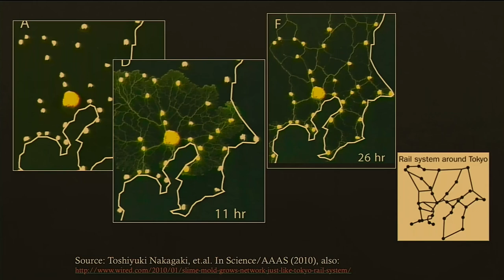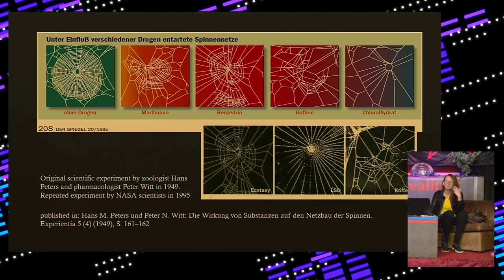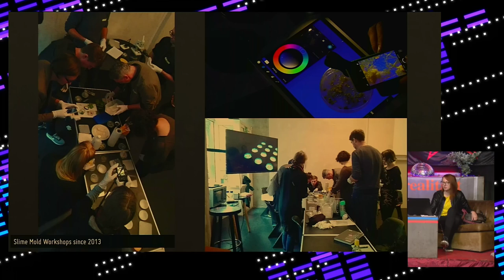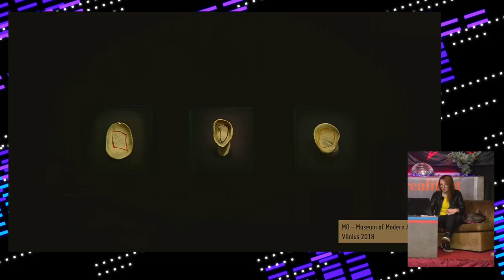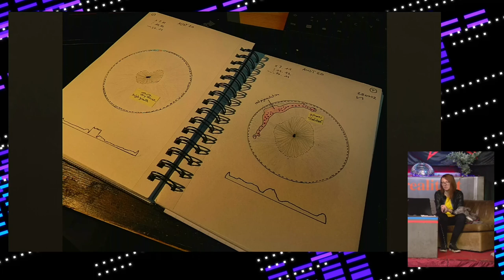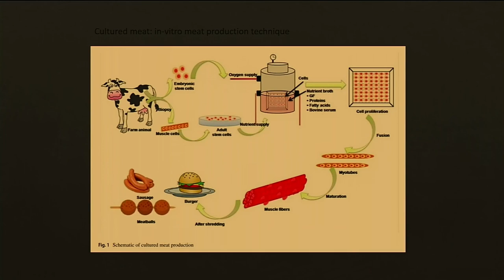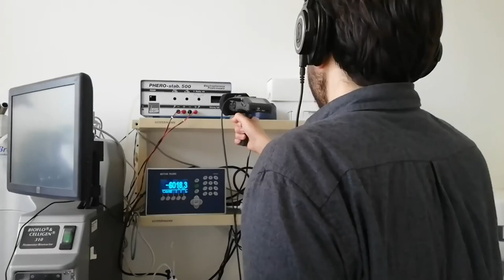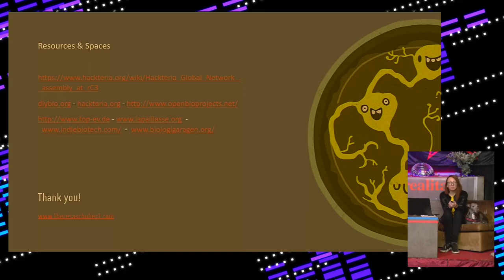rC3 - Biohacking in art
An interdisciplinary foray from slime moulds to fungi and cell culture

With her transdisciplinary works, media artist Theresa Schubert manages to make the fine connective tissue between human / nature on the one hand and science / technology on the other visible and, above all, tangible. Often, organic materials such as slime moulds, fungi or bacteria are the starting point for an experimental exploration via practices of posthuman self-organisation or interspecies communication. In her lecture, she will present some of her art projects and her methodological approaches - such as biohacking, theoretical analysis or performative interpretation.

Theresa Schubert